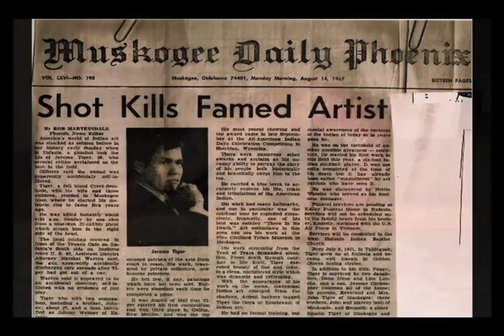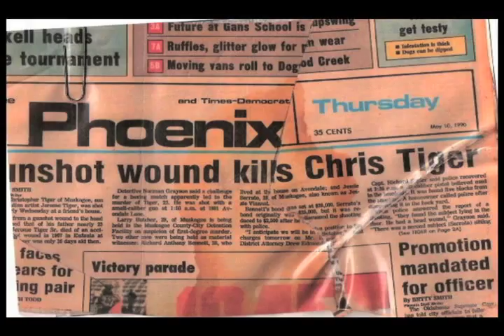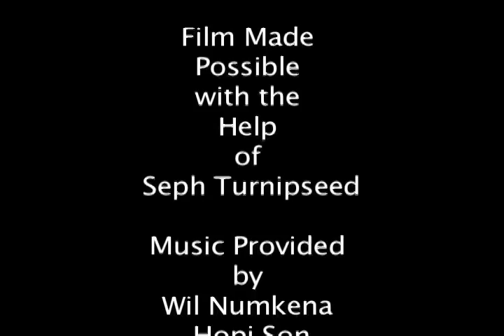A Lisa Tiger Story